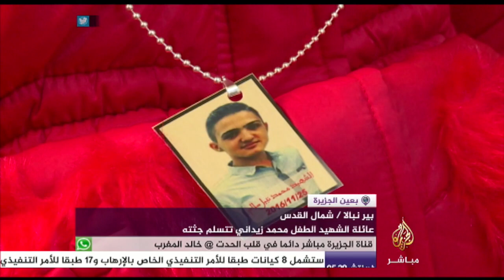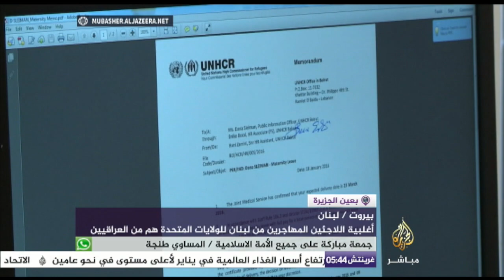بعين الجزيرة - السلطات الكندية تعيد فتح المسجد الذي قتل داخله 6 مسلمين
بعين الجزيرة -
عائلة الشهيد الطفل محمد زيداني تتسلم جثته شمال القدس
1:51 - رابطة أمهات المختطفين تطالب بإطلاق سراح أبنائهن لدى مليشيا الحوثي بصنعاء
2:26 - الحكومة الشرعية تبدأ تسليم رواتب منتسبي الجيش الوطني والأمن
3:44 - السلطات الكندية تعيد فتح المسجد الذي قتل داخله 6 مسلمين